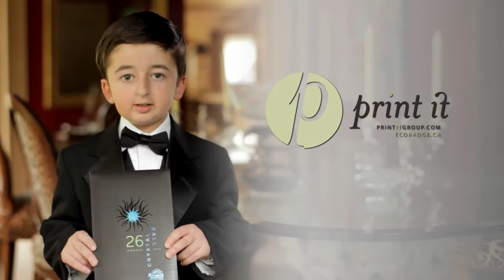2012 Crystal Ball welcome from Kid Host, Casey Wright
Casey Wright, a long time supporter of BC Children's Hospital gets ready to attend the 2012 Crystal Ball. While he prepares, Bond-style, he takes a moment to thank the generous sponsors that make this event possible. Together we raised $1.1 million for BC Children's Hospital Foundation and its Campaign for BC Children.